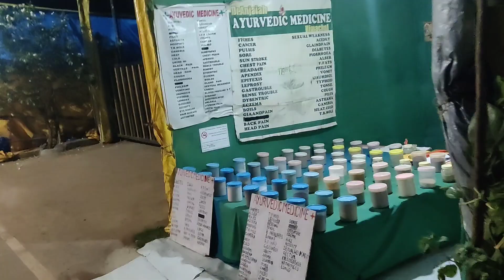PLACES TO VISIT IN SOUTH GOA | SOUTH GOA BEACHES | साऊथ गोवा | GOA VACATION - 1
नमस्कार मित्रांनो मी हार्दिक घरत तुमचे सर्वांचे स्वागत करत आहे या नवीन व्हिडिओमध्ये आणि या व्हिडिओमध्ये आपण घेऊन आलेलो आहे साउथ गोवा मधील फेमस डीजे सनी साउथ गोवा मधील अन एक्सप्लोड प्लेसेस या व्हिडिओमध्ये तुम्हाला बघायला भेटेल की साउथ गोवा मध्ये तुम्ही कुठे कुठे फिरू शकता पण तुमच्या वेकेशन कसं पूर्ण करू शकतात

goa beach
goa vlog
South goa
goa tourist places
Goa vacation vlog
palolem beach
Best beach in south goa for family
agonda beach
agonda beach goa india
Agonda beach goa
Pink beach goa
cola beach
things to do in goa
goa trip
kayaking in goa beach
best kayaking in goa
Kayaking in goa